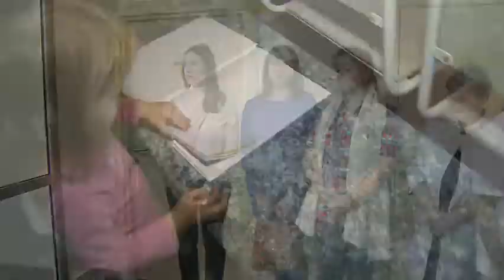Центр материнства и детства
По словам министра здравоохранения МО, все медицинские учреждения в Подмосковье должны соответствовать современным требованиям и служить на пользу людям. Сегодня Ирина Солдатова вновь побывала в Раменском центре материнства и детства.